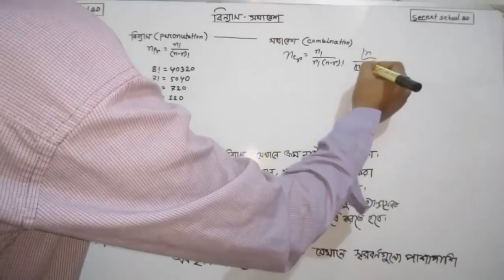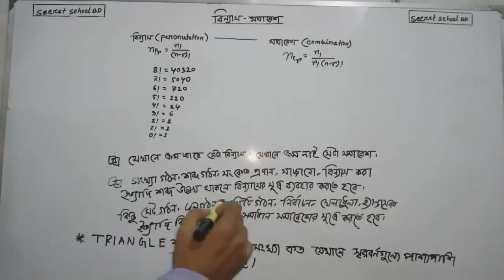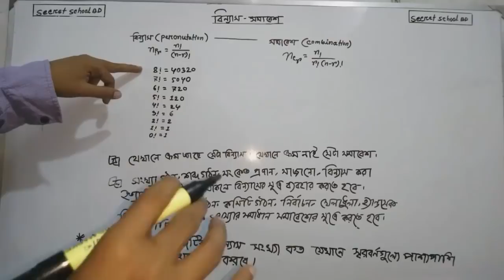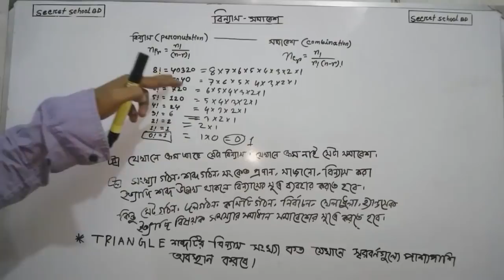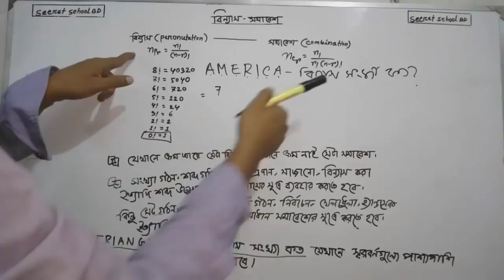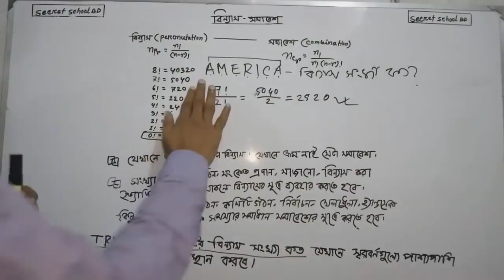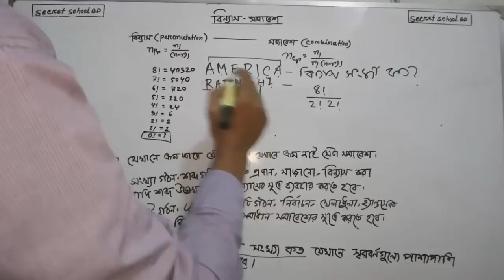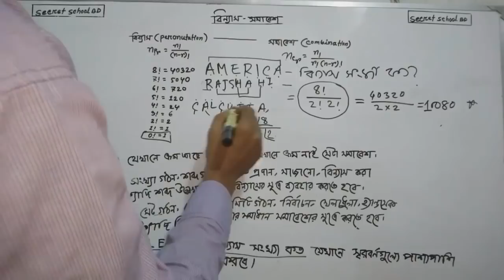bcs math preparation | permutations (বিন্যাস) & combination (সমাবেশ) । with Short Tricks Part-1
সিক্রেট স্কুল এর কাজ হচ্ছে সকল বিষয়ের সিক্রেট প্রকাশ করা । তাই আমরা সকল বিষয়ের সিক্রেট প্রকাশ করি। যেন আপনি এবং আপনার ইকটু হলেও উপকারে আসে জীবন চলার পথে। ধন্যবাদ সবাইকে।

bcs math preparation | permutations (বিন্যাস) &  combination (সমাবেশ) ।  বিন্যাস সমাবেশ অংক

 বিন্যাস সমাবেশের  অংক

bcs mathematics ,
bcs math ,
math,
bd math,
bcs math,
bcs math preparation Short Tricks,
bcs Permutation and combination math,
bcs permutain math,
bcs comination math,
permutain math,
combination math short tricks,
permutation math,short tricks,
বিসিএস বিন্যাস সমাবেশের অংক,

BCS Written Math Class, BCS Arithmetic Class, interest Matha
Non Cadre Written Math , Patigonit Math , BCS , Written Math ,

BCS Matha BCS Matha class BCS Matha class BCS Matha class